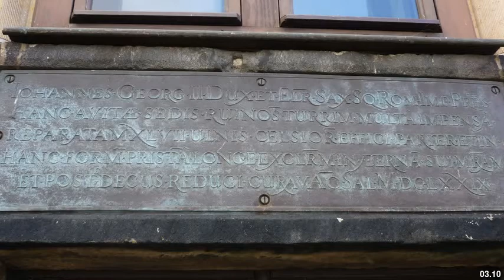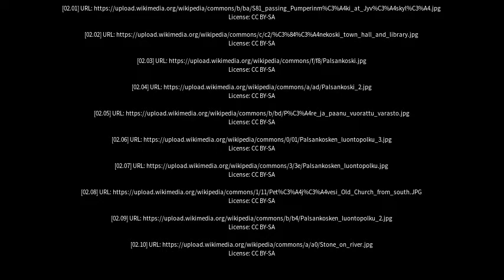Best places to visit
Best places to visit - Multia (Finland) Best places to visit - Slideshows from all over the world - City trips, nature pictures, etc.